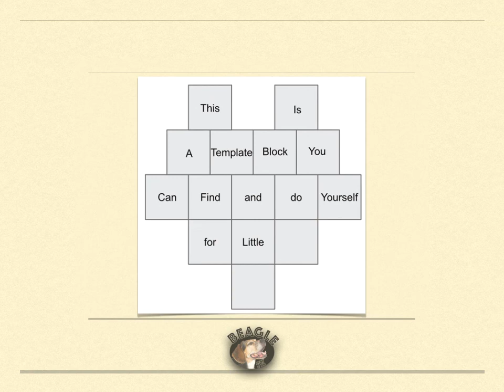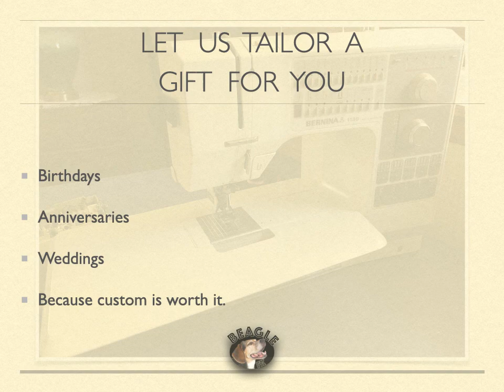How to Customize Photo Designs with Beagle FX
When shopping for products and services it's nice to compare what you get right? We include all sorts of customizations in our designs. It's all part of the process for creating something emotional for you that will recapture some of your experiences. We want you to be able to use this art we create from your photos and memories, so that you can have inspiring surroundings at home or work.

We don't do cookie cutter templates. Even our 'regular' products get customized. Beagle FX invests our time in your story.